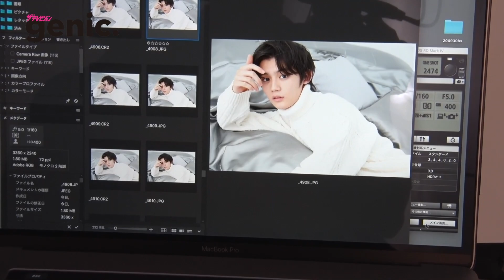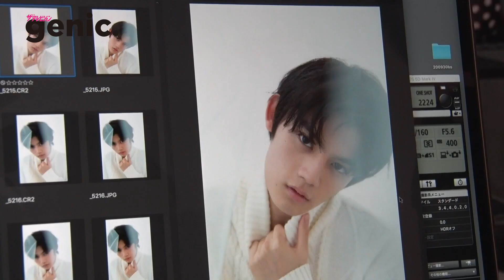藤原大祐 ザテレビジョンgenic.Vol.2 撮影メイキング＆一問一答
注目のアーティスト＆俳優に迫るフォトマガジン
「ザテレビジョンgenic.」の第二弾が発売中！
「恋する母たち」で注目の藤原大祐の撮影現場に密着！
メイキング＆一問一答を公開！